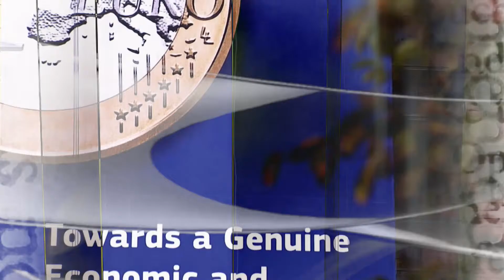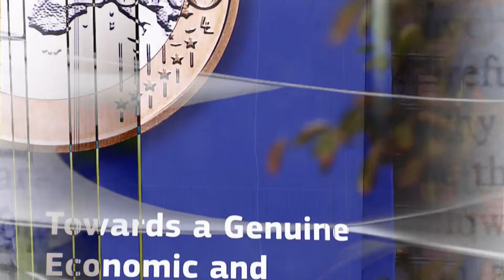#154 - Taking Calculated Risks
Risk is a very important concept, especially in relation to decision-taking and investment. Therefore, it is imperative that decision makers are equipped with the tools that help them take informed decisions that reduce risk to a minimum.

No infringement intended. Infotainment purposes only.

6.1.2017